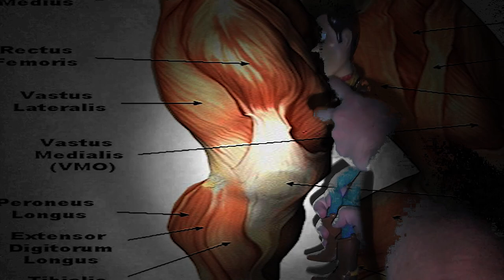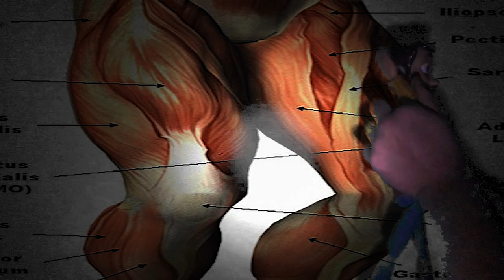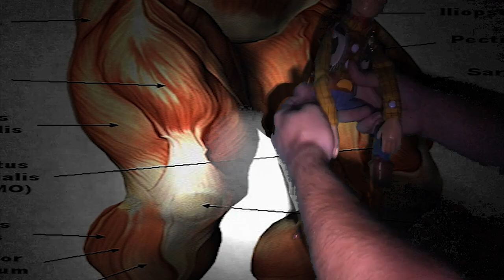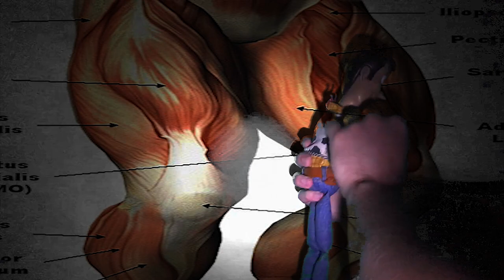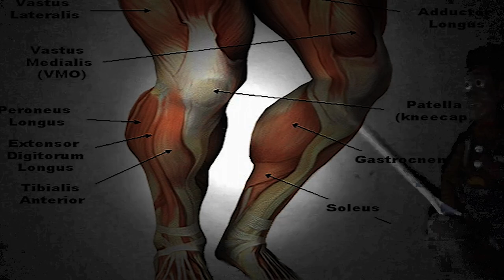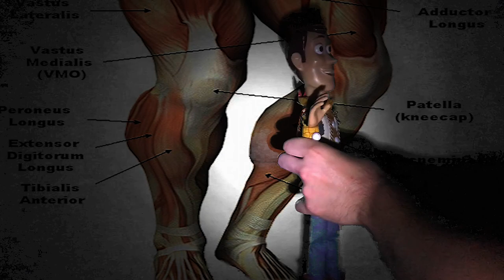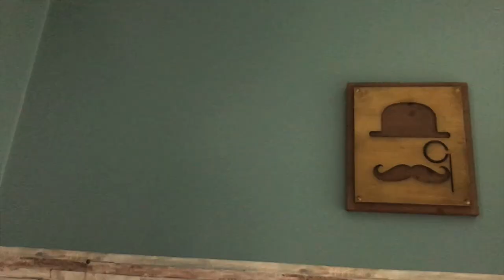Wario and Waluigi Episode: Waluigi's Girlfriend!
Waluigi had a dream about having a girlfriend, but it all went wrong with the beginning of the Episode when Wario came in to the room. Which girlfriend will Waluigi get? ENJOY!!!

(Wario and Waluigi Plush Toy videos, Jackie Poo, Woody, Toadsworth, Jack the Skeleton, Shrek, Bowser, Goodman, Bowser Jr, Mario and Luigi).